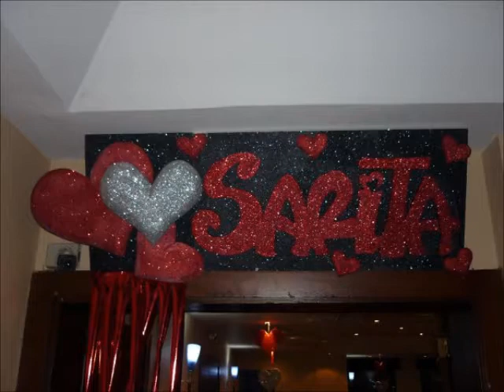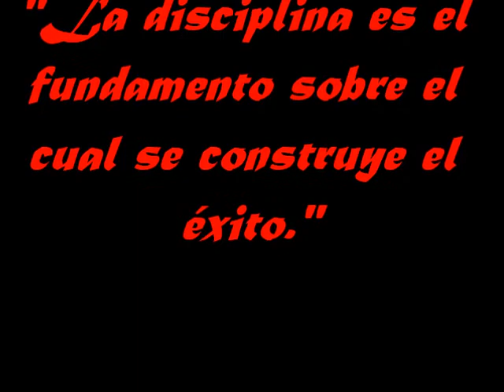FIESTAS TEMATICAS FANTASYQUINCE.wmv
DECORACIONES TEMATICAS PARA QUINCE AÑOS, EVENTOS, LOGISTICA, MUSICOS EN VIVO, SHOW DJ´S, EFECTOS ESPECIALES,
GABRIEL QUINTANA & LISSEHT ALZATE